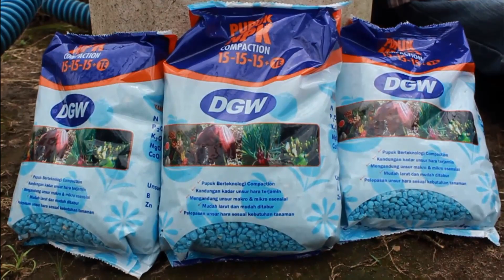KONSEP BUDIDAYA DALAM PERTANIAN PALING GILA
Salah satu usaha untuk  memaksimalkan hasil panen dalam satu lahan adalah dengan sistem tumpangsari.
Dalam video kali ini sistem tumpangsari sangat gila, GILA SEKALI BROW.
Tanaman cabai merah keriting berumur 55 hst baru di susuli dengan tanaman pare dalam satu lahan.
Apa makna dari konsep tersebut ???
Nonton videonya sampai selesai.

Yang Mengetahui dikalahkan oleh yang Memahami
Yang Memahami dikalahkan oleh yang Mencintai
Yang Mencintai dikalahkan oleh yang Menghayati.

Salam Sukses
Salam Sejahtera
SUDAH SAATNYA PETANI JAYA.

link instagram